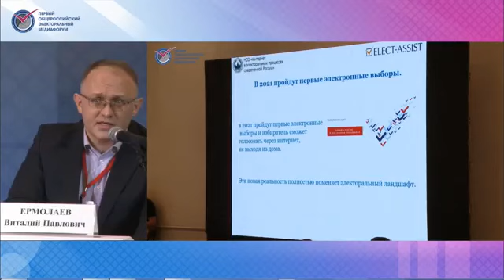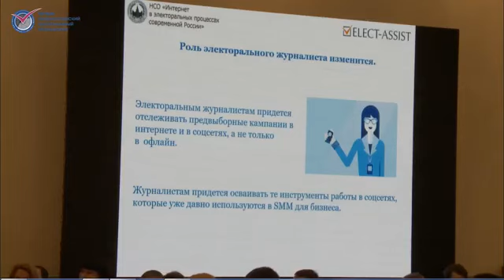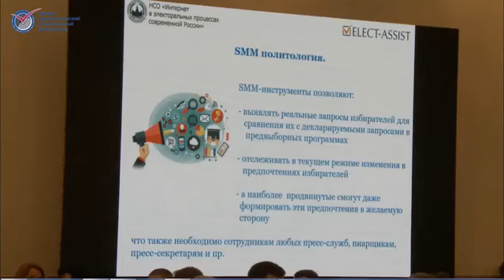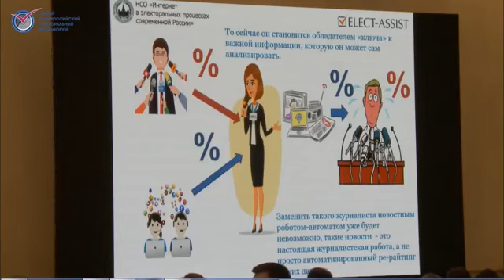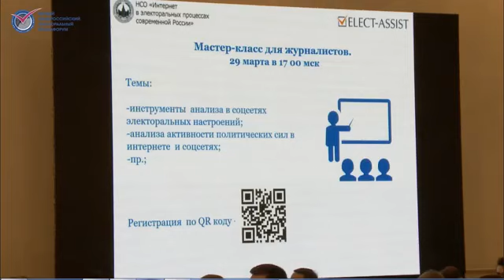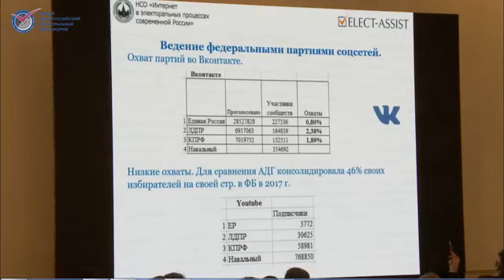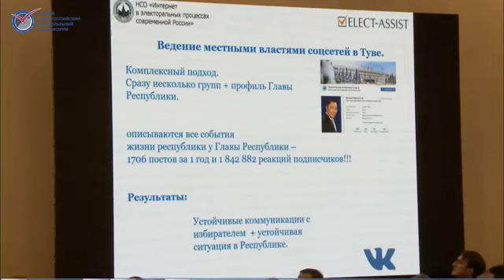Доклад В.П. Ермолаева на "Первом общероссийском электоральном медиафоруме". 28.02.2019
🔥 В ходе доклада завязалась нешуточная дискуссия, часть слушателей активно оспаривала тезисы по политическому SMM ) 🔥
😎 А как вы, как SMM-политологи, считаете кто прав?